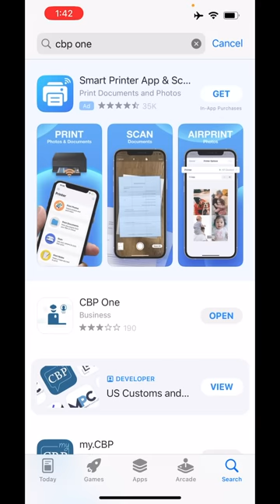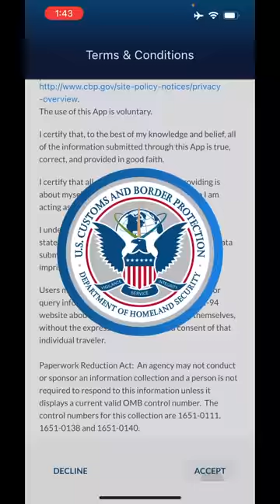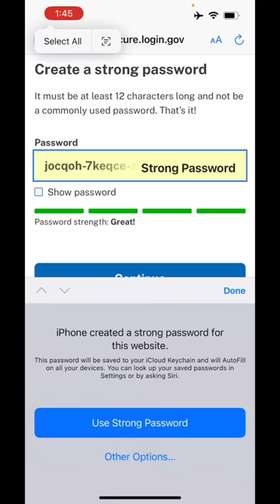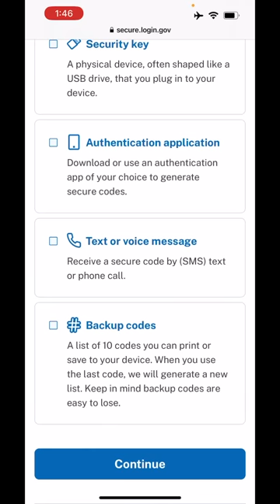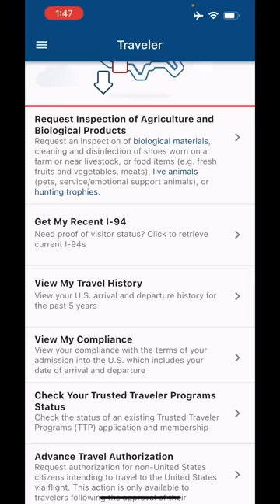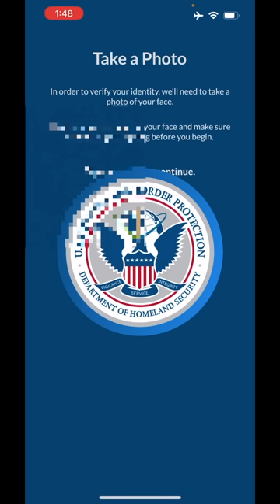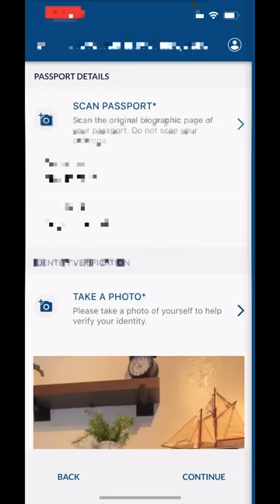Aprè yo fin apwouve I-134A, yap mandew pou soumèt paspò w ak foto w, men kòman pou w fè sa